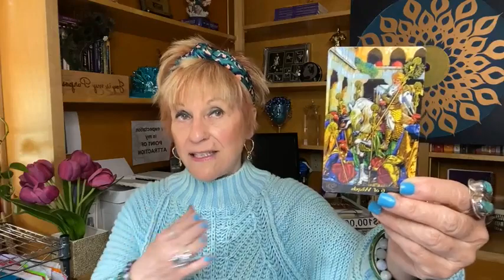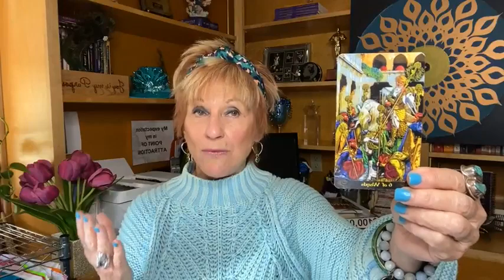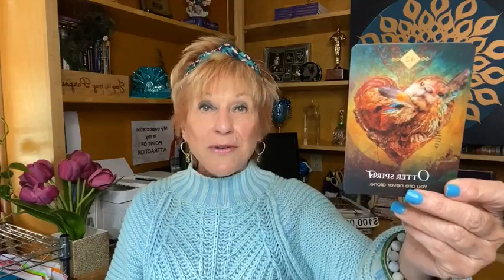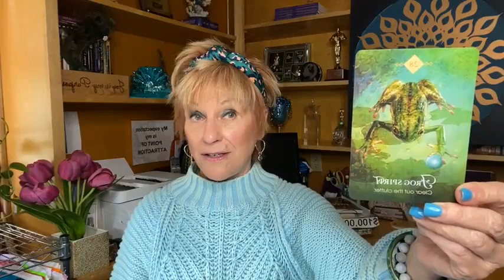Facebook Live March 6, 2022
March and Your Money
Affirmations for Change